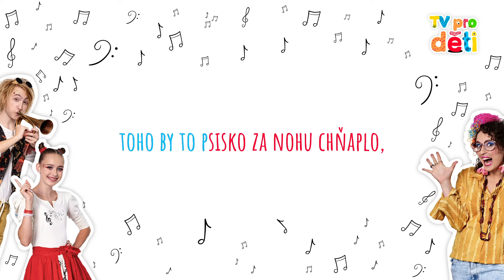Kamarád pes (Karaoke verze)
Muzíček přináší karaoke verzi písničky Kamarád pes. Pojďte si ji zazpívat s Fidlíkem a Violenkou.

Pokud máte zájem o zakoupení CD s písničkami z pořadů TV PRO DĚTI, najdete je na

TEXT:
Kamarád pes

Violenka:
Z dálky tě viděl, tak radostně vyštěk,
Fidlík:
pána se věrně drží jak klíště,
Violenka:
pomazlí se, olízne tě, miláček psí,
Fidlík:
rád si taky, hafy, haf, haf, poklábosí.

Oba+ Sbor:
On tady hlídá
Violenka:
auto, domek i dvůr,
Oba+ Sbor:
on tady hlídá,
Fidlík:
vždycky zbaví tě chmur,
Oba+ Sbor:
on tady hlídá,
Violenka:
věčně zvídavý pes
Fidlík:
a pořád veselý,
Oba+ Sbor:
s kostí, i bez.

Fidlík:
Kdo by snad tajně vlezl sem za plot,
Violenka:
toho by to psisko za nohu chňaplo,
Fidlík:
padouchy pryč vyžene, hodné má rád,
Violenka:
kamarádů, těch má spoustu, a odevšad.

Oba+ Sbor:
On tady hlídá
Violenka:
Oba+ Sbor:
on tady hlídá,
Fidlík:
Oba+ Sbor:
on tady hlídá,
Violenka:
věčně zvídavý pes
Fidlík:
a pořád veselý,
Oba+ Sbor:

Oba+ Sbor:
On tady hlídá
Violenka:
Oba+ Sbor:
on tady hlídá,
Fidlík:
Oba+ Sbor:
on tady hlídá,
Violenka:
věčně zvídavý pes

Fidlík:
a pořád veselý,
Oba+ Sbor:
s kostičkou, i bez.

TVŮRCI:
Autor projektu: Lešek Wronka
Režie: Matěj Pichler
Hudba a scénář: Lešek Wronka
Text písničky: Tomáš Choura
Scénografie: Štěpán Kuklík
Kostýmní výtvarnice: Dominika Pichler
Choreografie: Karolína Ježková
MUAH artist: Lucie Červinková
Kamera: Aleš Hart
Střih: Jakub Vansa
Výkonná produkce: Drive Film Factory
Producent: Lešek Wronka, Lewron music center
Sbor: Dětský pěvecký sbor Českého rozhlasu, dirigent Věra Hrdinková

HRAJÍ:
Violenka: Kristýna Mandousová
Fidlík: Kryštof Švehlík